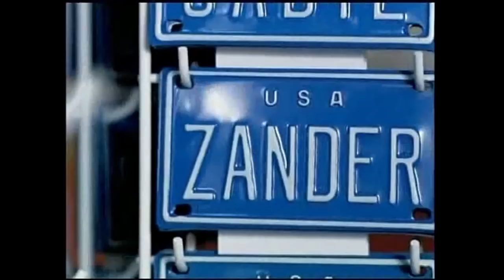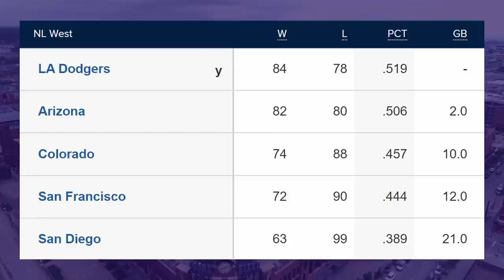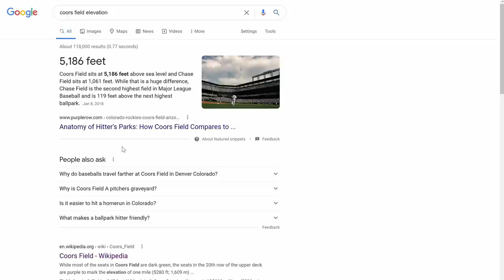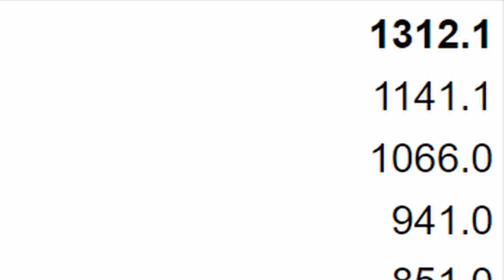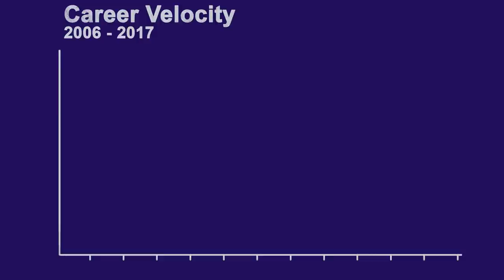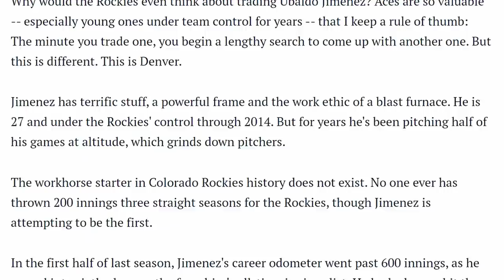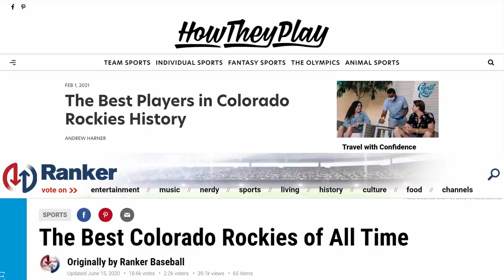How Ubaldo Jiménez CONQUERED Coors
There are three constants in life: death, taxes, and monster home runs at Coors Field. Because of this, the eternal question for the Colorado Rockies (or at least since 1993) has been figuring out how to balance the offensive benefits of the Coors Effect with the pain it causes their pitchers.

Enter Ubaldo Jimenez. In 2010, Jimenez had not just the best season for a pitcher in Rockies history, but one of the best seasons of the last 20 years.

In this video, I'll be breaking down Ubaldo Jimenez's life in baseball, from his humble beginnings in the Dominican Republic to his rollercoaster MLB career.